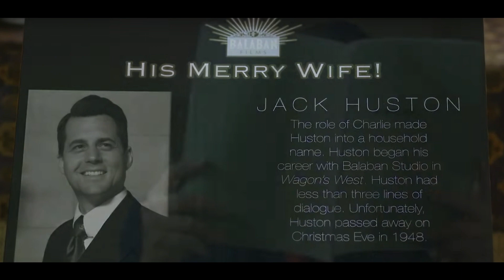A Biltmore Christmas (2023) Hallmark Movie | Cast, Plot, Release Date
A Biltmore Christmas is a heartwarming tale of love, time travel, and the magic of the holiday season that you won't want to miss. Find out about your favorite cast members, and listen to the story. Reserve the release date if you don't want to miss this fun movie.